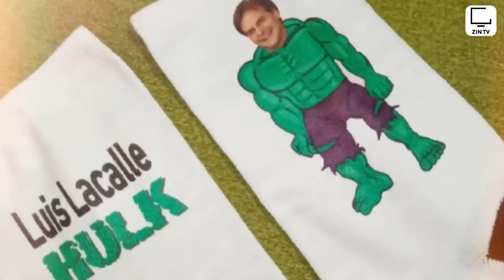¿La PEOR conferencia de LACALLE POU? | ZIN TV